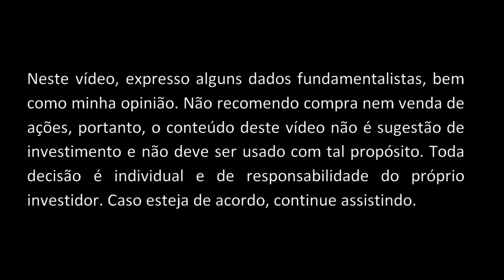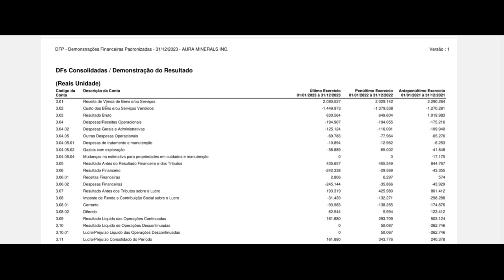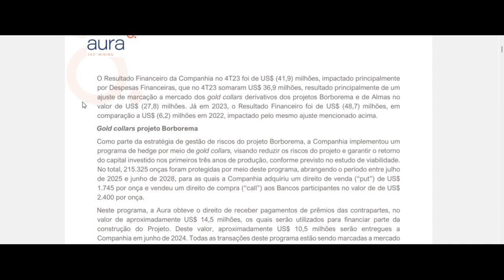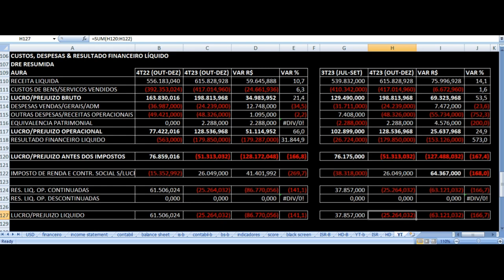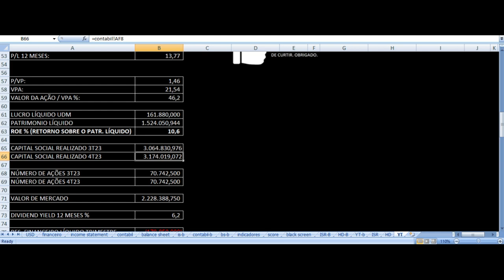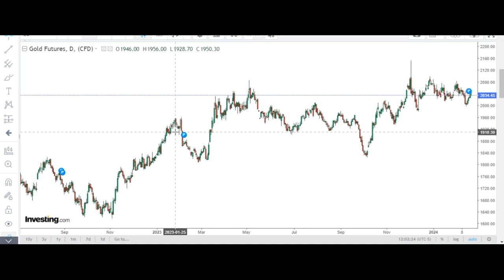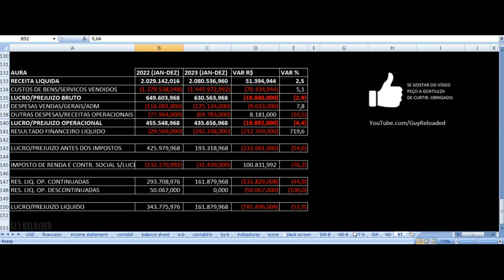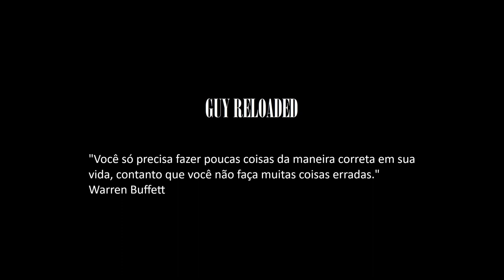Aura Minerals - Vale Investir Nas Ações? AURA33 Resultados 4T23 & 2023 Análise Fundamentalista